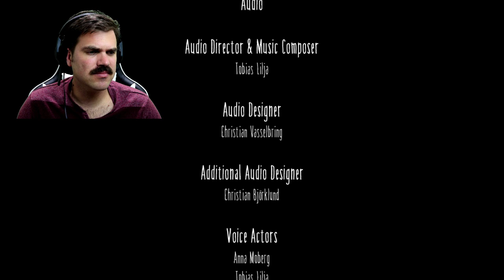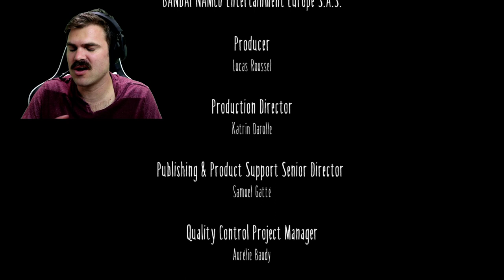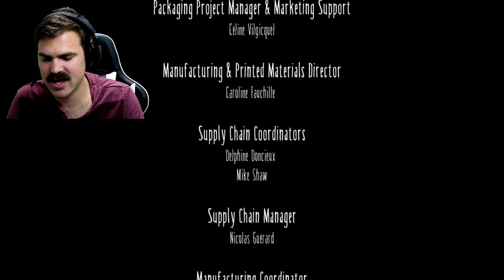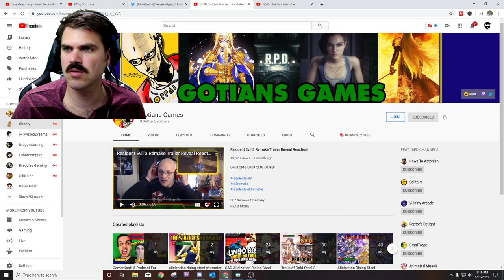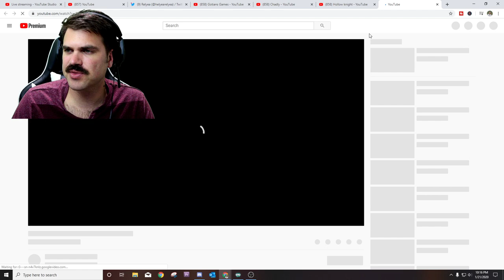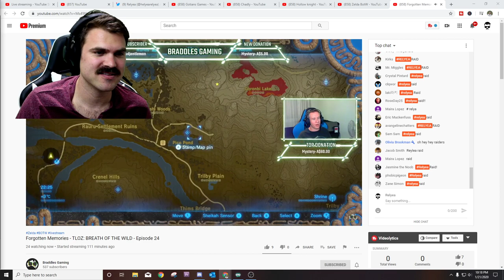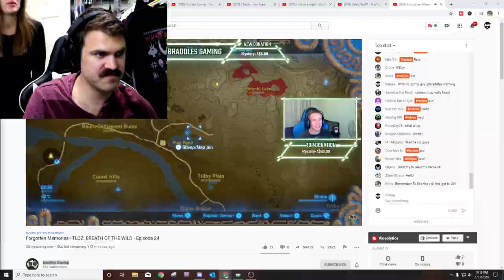Little Nightmares, Big Scares! Full Complete Edition Gameplay Live on Nintendo Switch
I get scared in video games VERY easily. I am a little unsure why I have agreed to play Little Nightmares. I jump scare in games SUPER easy. My little brother told me that I should play this game and so away we go!

The game is described as a mostly 2D side scroller puzzle-platformer/ horror adventure game developed by Tarsier Studios and published by Bandai Namco.

Feel free to laugh at me through this and get scared with me. Just watch out for my yells if anything jumps out at me or chases me down.

Youtube takes something like 40% of SuperChats. They are greatly appreciated but if you don't feel like giving a large chunk of your donation to youtube please use Stremlabs:

If you buy games off the Epic Game Store my creator tag is: Relyea

Xbox: HelyeaRelyea
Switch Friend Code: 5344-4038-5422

My PC Specs:
Motherboard: MSI Z390-A PRO
Memory: Intel 2TB M.2 SSD
Processor: Intel Core i7-9700K
Power Supply: Corsair RMX Series, RM850x, 850 W
RAM: Patriot Viper 4 Series DDR4 32GB 3000MHz
GPU: Gigabyte GeForce RTX 2070
Elgato 4K60 Pro MK.2 PCIe Capture Card (for the console games)
Elgato HD60 Pro1080p60 (for my camera)